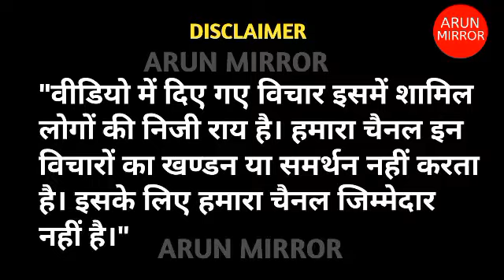Prayagraj: बाबा ने सिर पर उगाया गेहूं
Magh mela 2024 prayagraj Sangam Uttar Pradesh